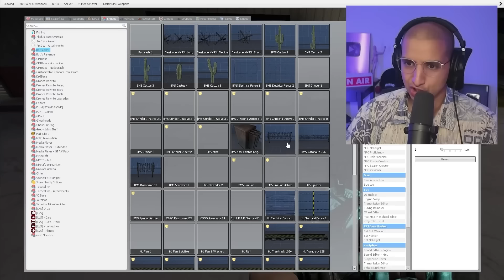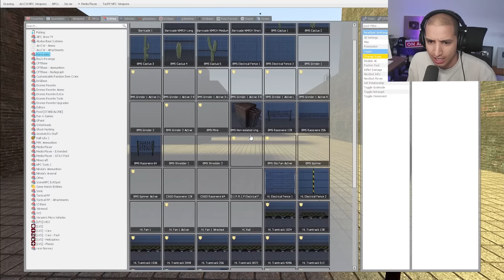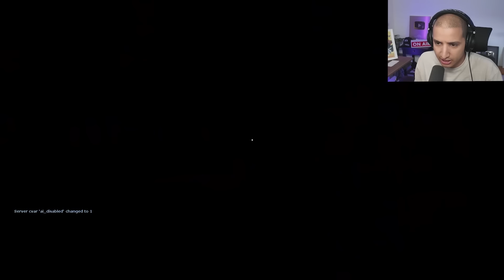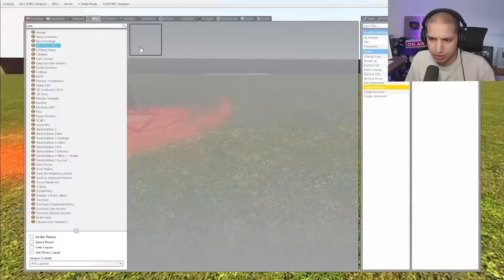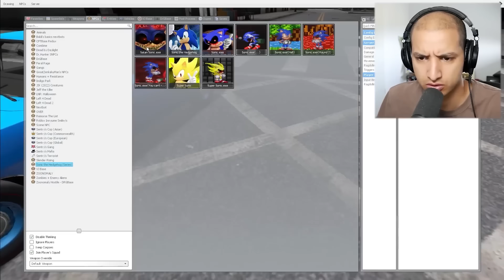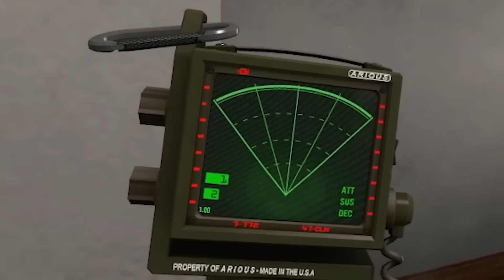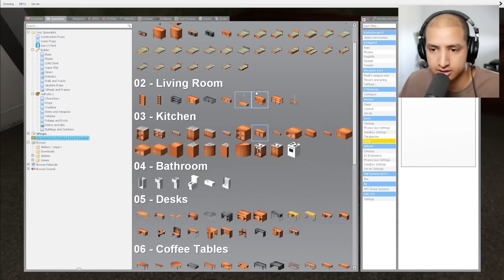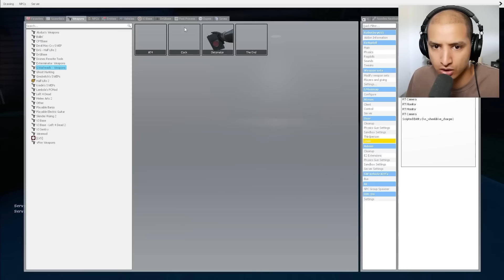STALKED BY SHIN SONIC... (Full Movie)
If You See SHIN SONIC Outside Your House, RUN AWAY FAST!!